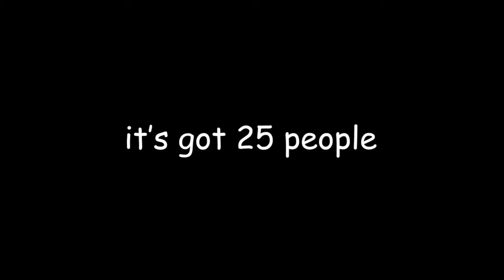Confusing Gaming Moments | Emptying my Storage #16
A small compilation of some of the best moments playing ps4 with the boys. I call it emptying my storage. ENJOY! :)

0:00 - Minecraft
0:14 - Intro
0:20 - Call of Duty Black Ops Cold War Multiplayer
0:40 - Call of Duty Black Ops Cold War Zombies
1:02 - Minecraft
1:41 - COD zombies
1:57 - GTA online
2:14 - COD zombies
2:26 - GTA online
2:41 - COD multiplayer
3:26 - The Forest
3:52 - Tricky Towers
7:47 - COD multiplayer
8:00 - GTA online
8:25 - Minecraft
9:01 - UFC 4
9:42 - GTA online
10:07 - COD zombies
10:37 - GTA online
13:25 - COD zombies
13:47 - GTA online
14:42 - Call of Duty Black Ops 4 Multiplayer
14:56 - Outro